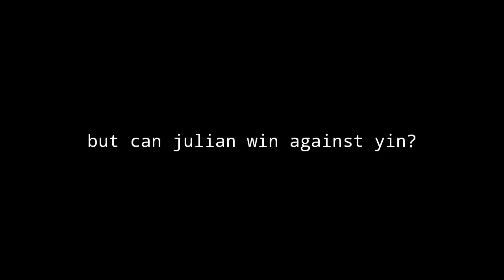JULIAN VS YIN | WHO WILL WIN?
No need to read below ❌❌❌

23 skill menggunakan hero baru julian mobile legends,
julian animated teaser forsaken light mobile legends bang bang,

YouTube CaRa, cara YT, cara mlbb, carayt live